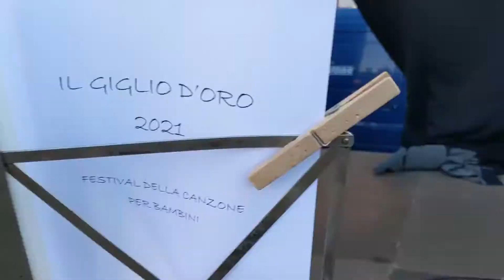Backstage orchestra Giglio d'oro 2021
In occasione della 1° edizione del Festival della canzone per bambini Giglio d'oro, tenutosi a settembre 2021, la nostra comunità e il nostro paese, San Cesario di Lecce, hanno potuto ascoltare dal vivo un'orchestra di 20 giovani musicisti, diretti dal maestro Giacobbe Doria. Nonostante le misure per il contenimento del COVID 19 siamo stati in grado di regalare un momento di gioia ai nostri concittadini e non solo!
Ecco a voi un piccolo riassunto del backstage!
Vi aspettiamo per la seconda edizione, ven 23 e sab 24 settembre 2022, h.20.30 - Largo Forcignanò, San Cesario di Lecce